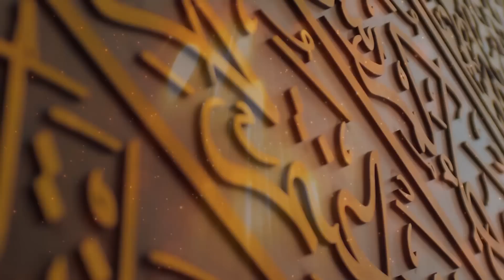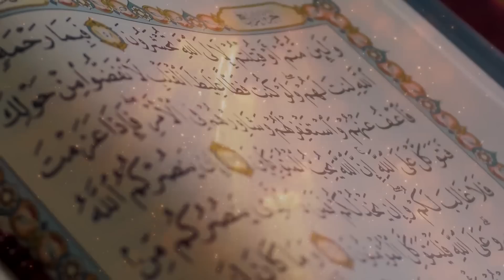Saudi Badshah Ne Viral Baba Jee Ke Sath Aesa Kyun Kia